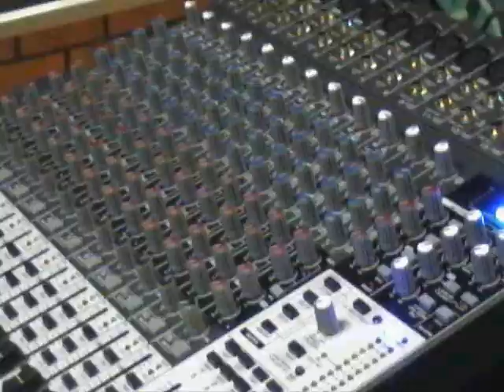COUNTRY JOE DIFFIE by Rock the Flamin' Cowboy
For fans of original Rockabilly, Rock n Roll, Rockabilly Swing, Country Rock.
Add us to your playlist on Spotify, Deezer, Apple Music, YouTube Music, TIDAL, KKBOX, 7Digital, Boomplay, Tencent, Clara Musica, Amazon music, NetEase Cloud Music, JioSaavn, Resso, iHeartRadio, Pandora, Facebook, Instagram and TikTok in 249 countries.
His Rockabilly is played at community stations throughout Australia and he's written jingles for 2CCC at Gosford and Huon FM 95.3 in Geeveston Tasmania.
The Rock n Roll crowd through Dance schools and DJ’s have been enjoying the sounds of Rock.
Wind him up and let him go.